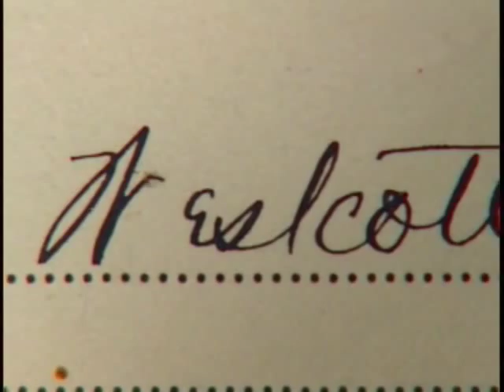Restoring The Westcott Legacy Clip 2 (Burton Westcott)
The Second clip from the feature "Restoring The Westcott Legacy."  In this clip we focus on who Burton J. Westcott was and how he was drawn to use Frank Lloyd Wright as the Architect for his new home in Springfield, Ohio.